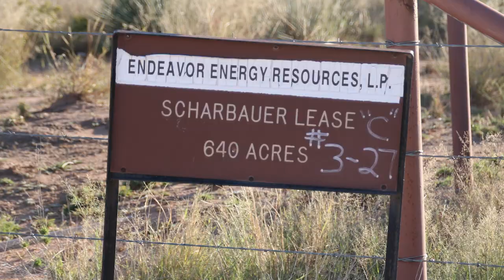Endeavor Energy Resources Scharbauer Well Site, Midland County, TX (Nov 2017)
Endeavor Energy Resources
Scharbauer Well Site
Midland, Midland County, TX
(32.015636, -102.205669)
Filmed 11/9/2017